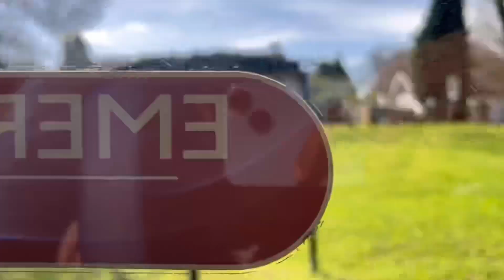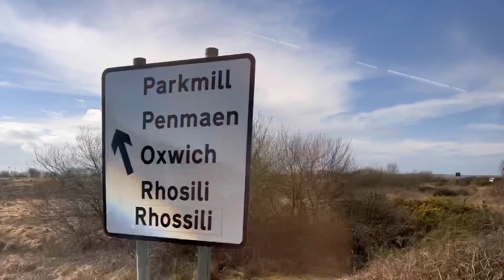Easter Weekend Day Trip in Wales | Rhossili (Gower Peninsula)